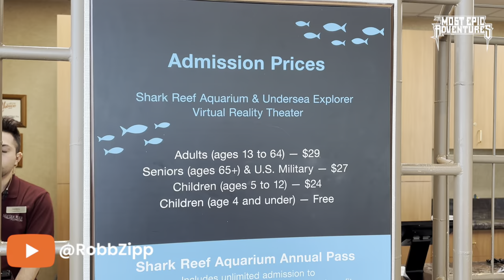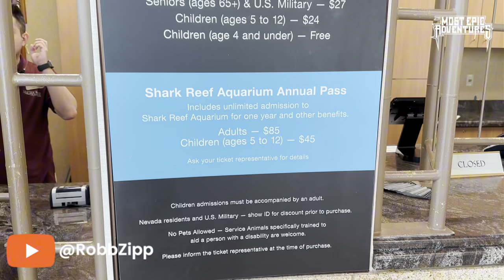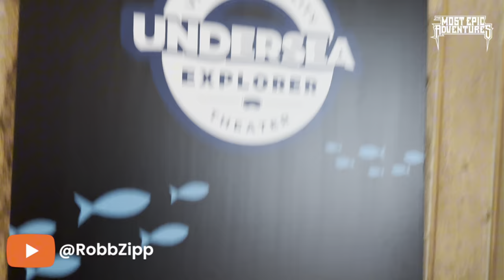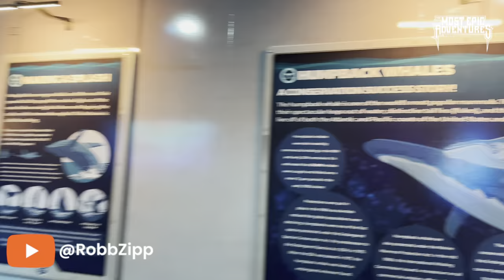🦈 SHARK REEF AQUARIUM AT MANDELAY BAY LAS VEGAS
Join me as I revisit the Shark Reef Aquarium at the Mandalay Bay in Las Vegas!

It’s a fun, small aquarium that you should check out when you come to Vegas.

It really helps. If you want to share this on your social media, or to friends, that would be great!